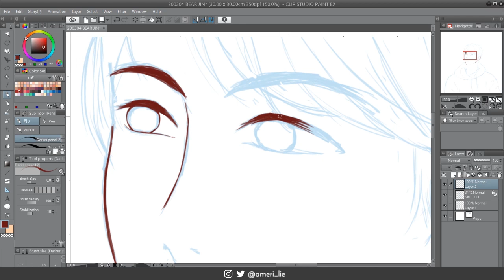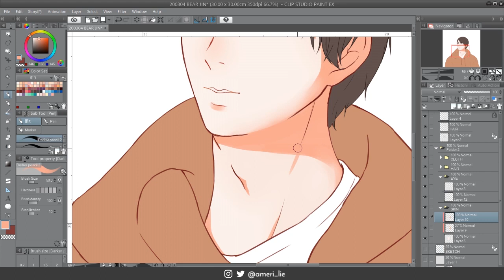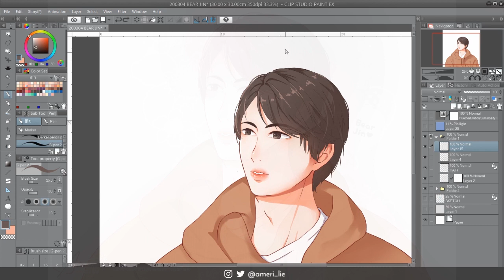『 Speed Paint 』 Bear Jin ◇ BTS Jin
Wanted to draw Jin's expression in Connect BTS video, but I can't capture it too well, need to practice more ^^;
Also been experimenting with simpler style since I noticed I've always spending time detailing things that will be lost when seeing the artwork in full so it kinda waste time :c